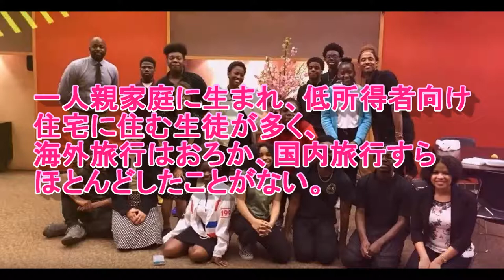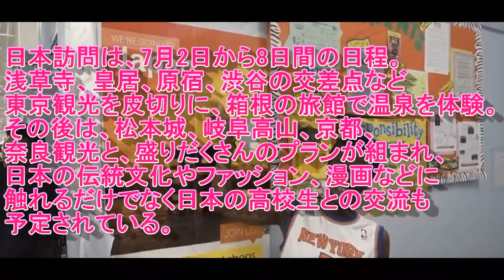ニューヨーク貧困地区の高校生17人が旅先に選んだのは『日本』だった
クラウドファンディングで“人生初”の海外旅行！ニューヨーク貧困地区の高校生17人が旅先に選んだのは『日本』だった